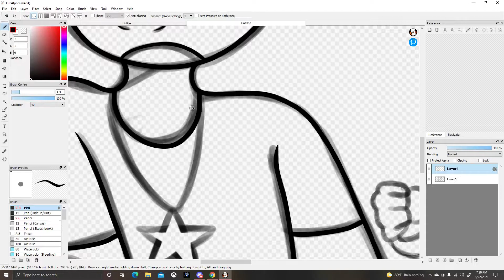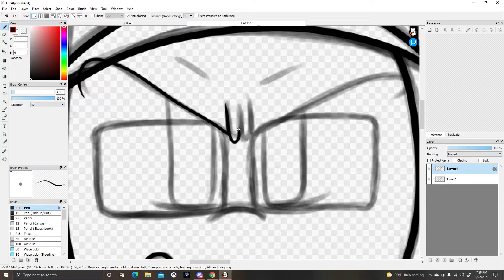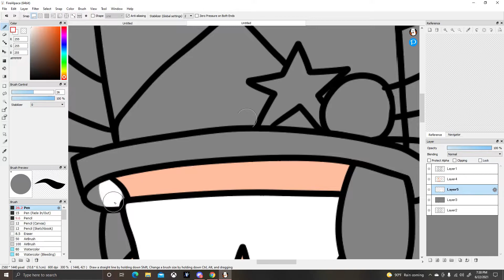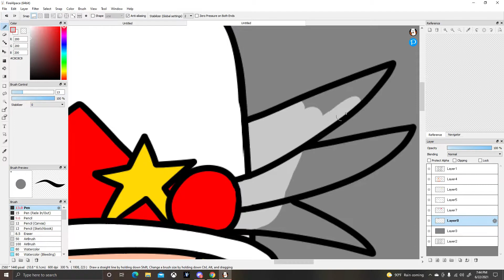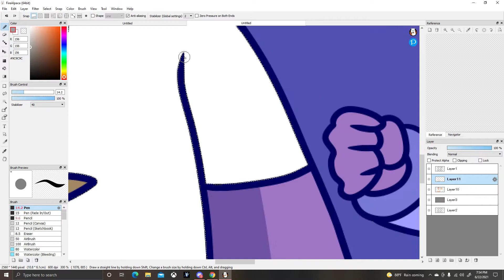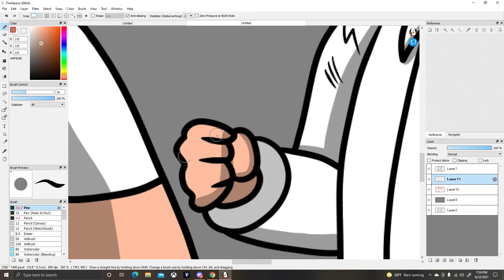My Deeter's Discord server Banner SpeedArt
This is a drawing I did was for the Banner submission, hope you like the speed art!
💥Welcome to the stream! A PG-13 channel!